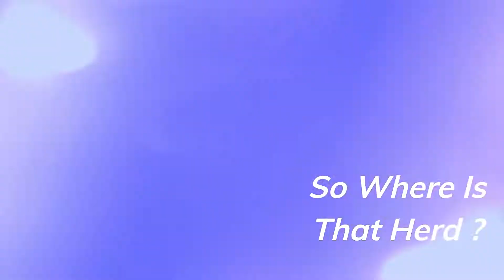Chasing Sheep and Bringing The Icelandic Herd Of Horses Home !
Sometimes it is fun seeing the unexpected like a couple of Sheep in the middle of the herd and right in front of you while you are riding horses in their natural environment in Iceland.  And after a long day of riding, part of the adventure is bringing the herd home to the pasture so they can rest up for the next day!

Lisa and Mark are here to answer your questions about Riding Iceland Icelandic Horse Tours! ALSO they will help answer questions about travel to and about sites around Iceland!

🎁🎁 Popular ICELAND Gifts !👉 3u74t8A

❤️ Epic Holiday Deals For Everyone!👉 3ViKakt

🎁 Holiday GIFT Guide ! 👉   3OGqXH2

❤️ Amazon BEST Sellers ! 👉   3AN8jrh

Our mission here at Iceland Adventures is to help future visitors to Iceland be well equipped before their travels to this incredible and beautiful country along with seeing the multitude of amazing sites to visit during their travels.